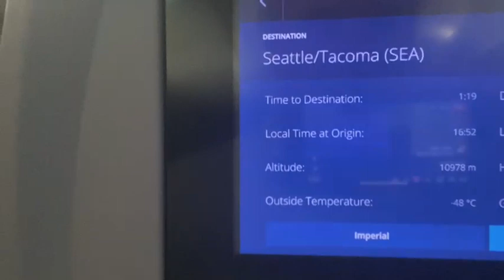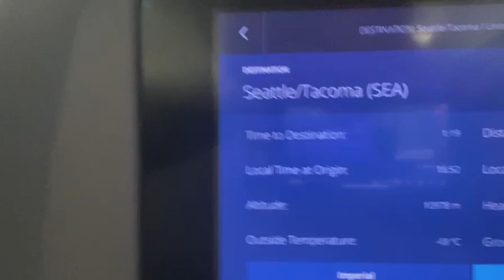Live on a plane with Jeff & Sheri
Live on a plane🙌￼